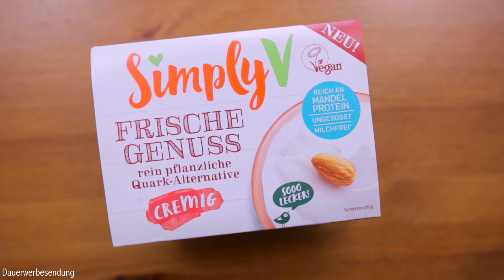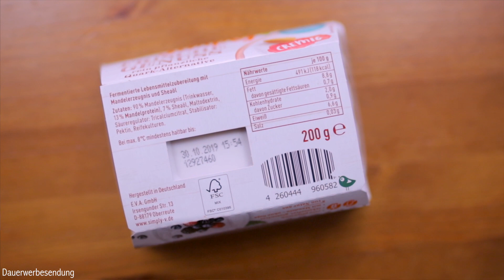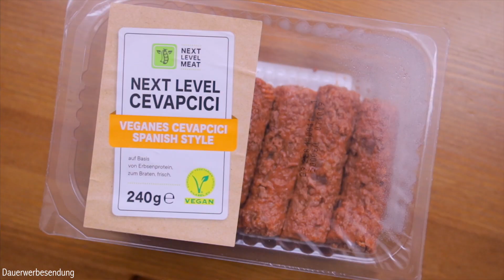Vegane Neuheiten im kritischen Geschmackstest!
Zwei Vegane Neuheiten im Test bei Alexandra & Lars...

Dieses Video BEINHALTET bezahlte Produktplatzierungen
Vielen Dank für die Unterstützung

Wie hat euch das Video mit dem Test von zwei veganen Neuheiten gefallen? Wir freuen uns sehr darüber!

Ⓥ Alles Liebe Ⓥ
Lars & Alexandra